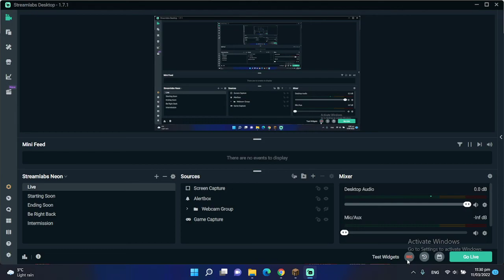TOMMYINNIT YOUR EVENT SUCKS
WHT ITS SOOO LAGGY AND I MET JSHLATT AND TUBBO AND TOMMY AND ERYN THE KILLED ME I SAW THEM IN THE EYES